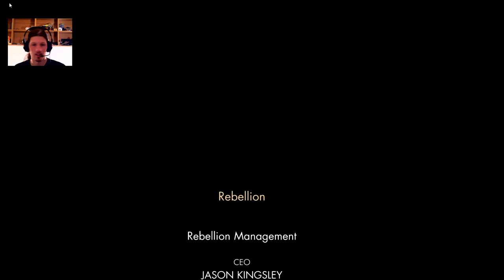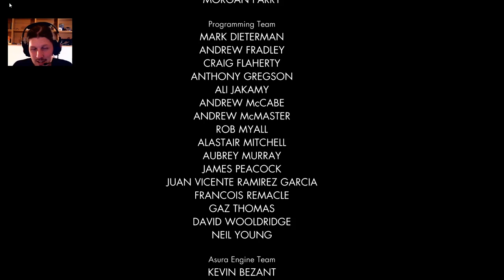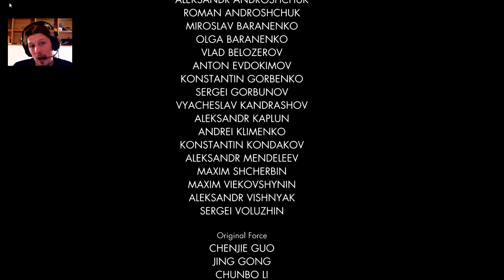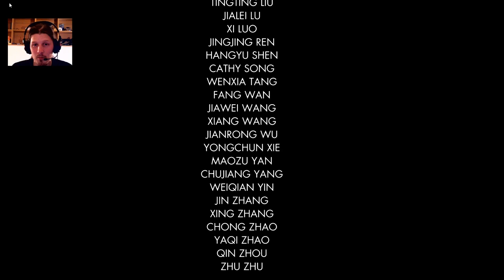Sniper Elite V2 Gameplay 10 16+ [Sastas]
Egy Sniper Elite V2 es sorozatot indítottam, ezennel webkamerával felvértezve. Teljes végigjátszást terveztem, aztán vagy lesz belőle valami vagy nem...
Ötletek, tanácsok, Javaslatok jöhetnek. A következő projekt beszerezni való egy nagyobb vászon darabot magam mögé, hogy ne lássátok ezt a csodás szekrénysort :)

Még nincs, majd lesz.

Szintén készülőben.

Kaptam olyan irányú kérdéseket hogyan lehetne engem támogatni a csatorna fejlesztésében. Nos a legegyszerűbben úgy, ha likeolod, nézed és megosztod a videóimat a közösségi vagy egyéb oldalakon.

Közvetetten:
EVE-Online PLEX-el is tudsz segíteni, ezt Contractal tedd meg, Sastass irányába(a lehető leghoszabban contractolj) [Ez jelenleg inaktív lehetőség, az internetem nem alkalmas most EVE-zni]

Aki esetleg komolyabban szeretne támogatni, annak pedig erre lehetőséget nyújt a Paypal rendszere, ami biztonságos és jó is :).
Ja, a linket el ne felejtsem már. :D